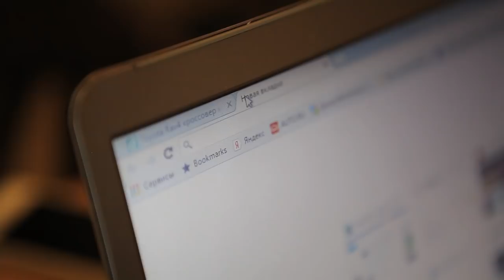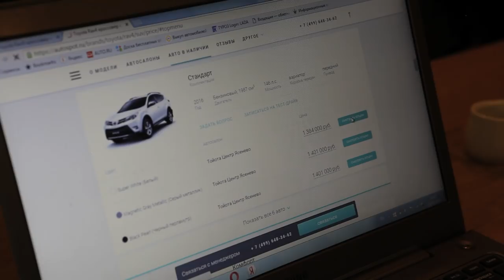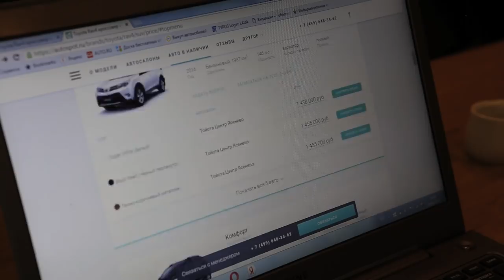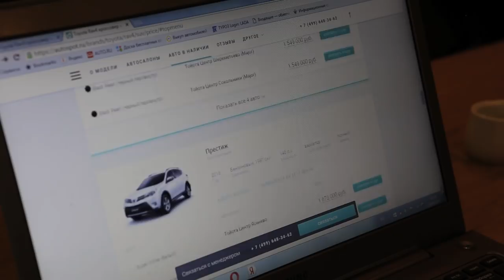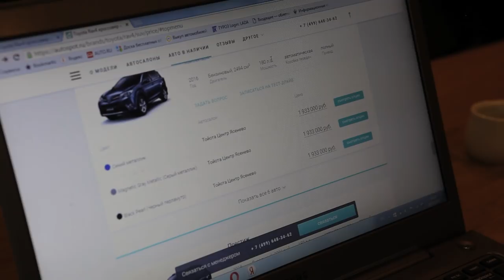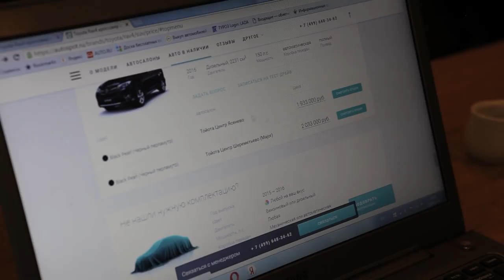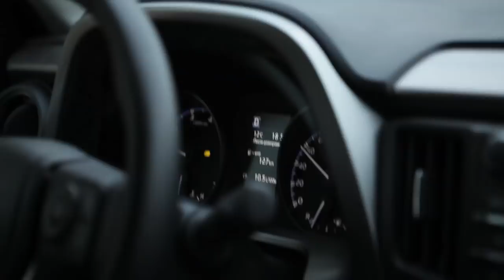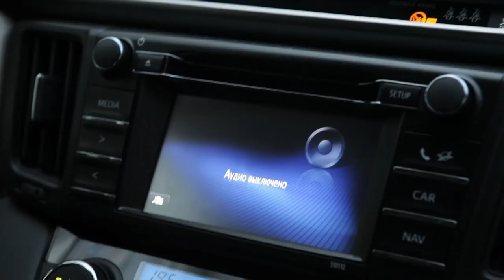Тойота РАВ4/Toyota RAV4. Шумные, жесткие, неубиваемые домашние тапки. Лиса Рулит.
Тойота РАВ4/Toyota RAV4.